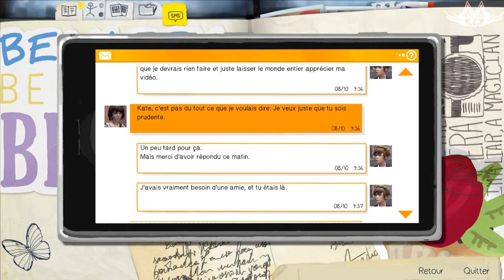Let's Play Life is Strange Episode 2 Part 7 Franck est-il une menace?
Voici la suite de ce Let's Play sur  Life is Strange épisode 2